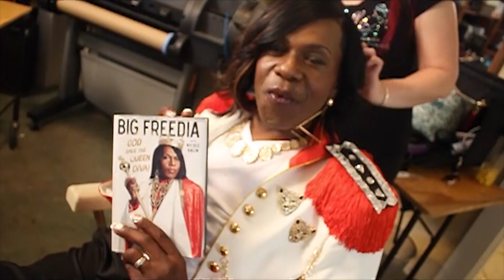Big Freedia - God Save The Queen Diva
As the “undisputed ambassador” of the energetic, New Orleans-based Bounce movement, Big Freedia isn’t afraid to twerk, wiggle, and shake her way to self-confidence, and is encouraging her fans to do the same. In her engrossing memoir, Big Freedia tells the inside story of her path to fame, the peaks and valleys of her personal life, and the liberation that Bounce music brings to herself and every one of her fans who is searching for freedom.